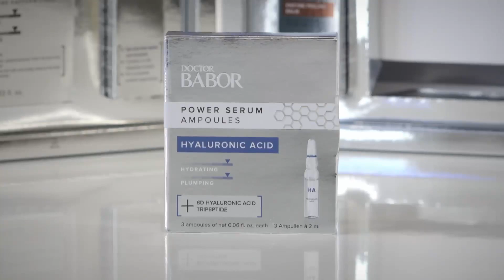Doctor Babor Topseller Set 2022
Tänases saates võtame luubi alla, kuidas osta 2 toote hinnaga 8 toodet, mis sisaldub Doctor Babor Topsellr setis ning räägime ka täiesti uuest toonikust ning sellest, kuidas ta esialgu saadaval on.